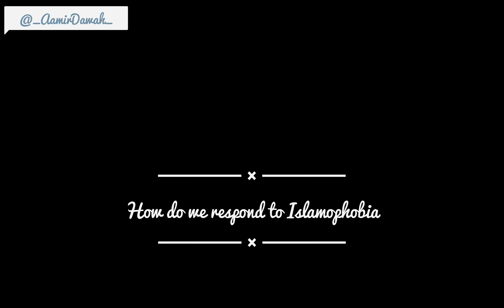Solution for Islamophobia only through done by educating yourself.|AAMIRDAWAH